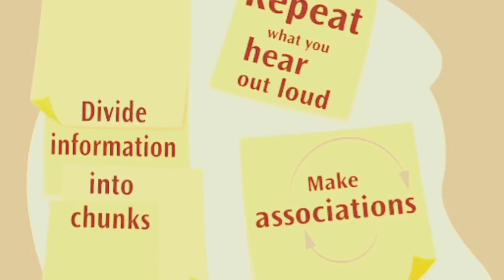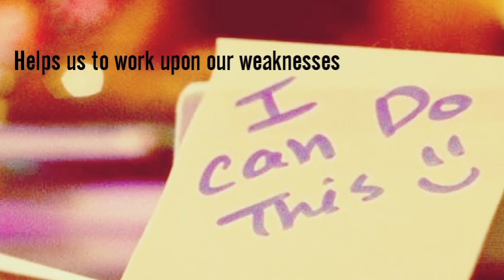EXAM: GOOD OR BAD | AWARENESS TO STUDENTS & PARENTS | AngelOfSmile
Exams are mostly considered negative, but it also has positive aspects which are most beneficial for every student. And hence each students should understand overall about exam

Also
Follow in Twitter: AngelofSmile2
Thanks to all!!!